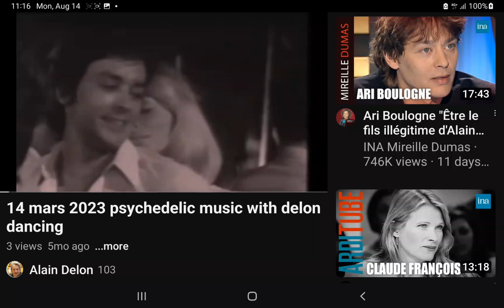Mireille et moi